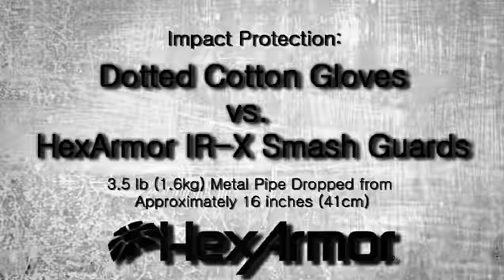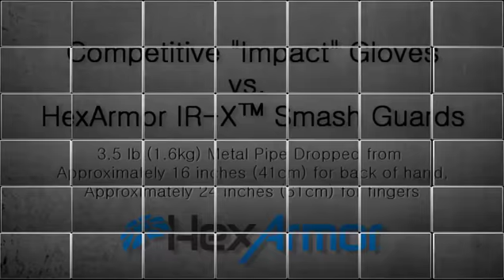Impact Testing | HexArmor® vs. Ironclad, Westchester, Ringer, Mechanix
HexArmor demonstrates the impact resistance of different glove styles using a weighted pipe and carrots to simulate a softer version of the bones in your hand. A variety of gloves were chosen:  Ironclad Kong, Westchester, Ringer, Mechanix. HexArmor products are 3 times more protective from impacts on average.